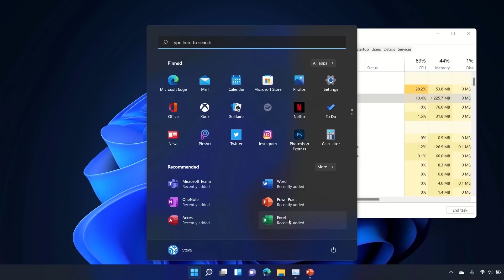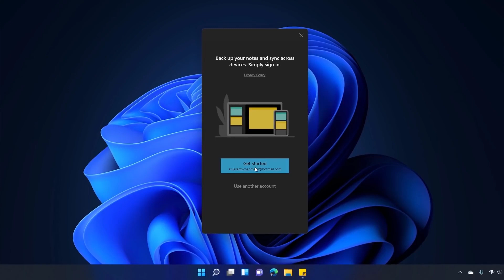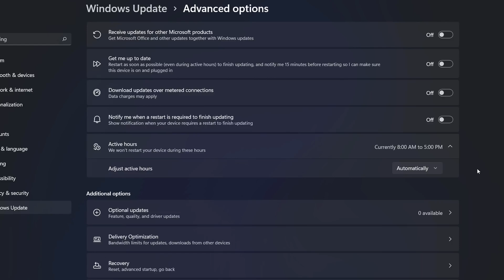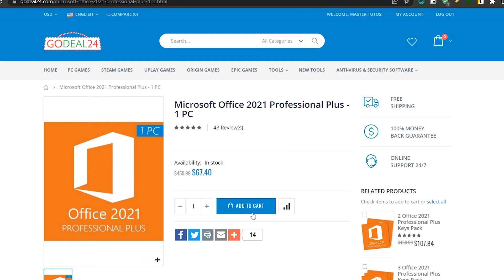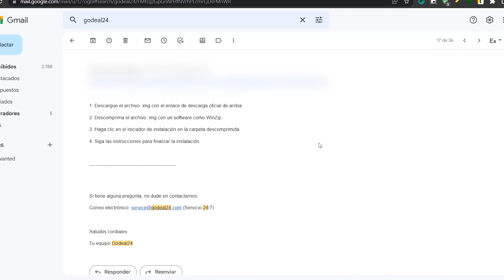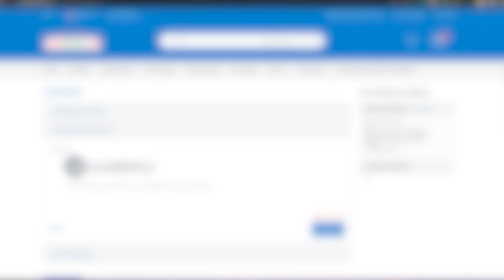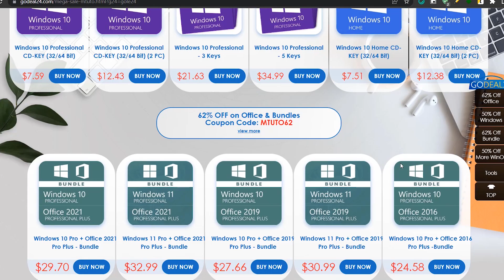LANZAN⚡SOLUCION a Windows 11 MUY LENTO / Lo MEJOR para TENER un SUPER WINDOWS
⏯¡Obtenga la clave de software OEM LEGAL y BARATA durante la promoción de primavera de GoDeal24!